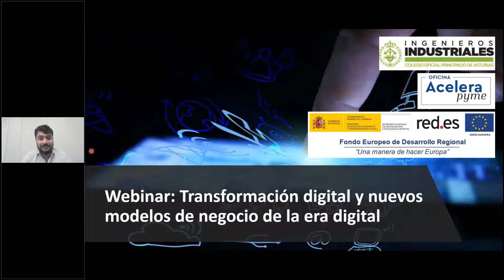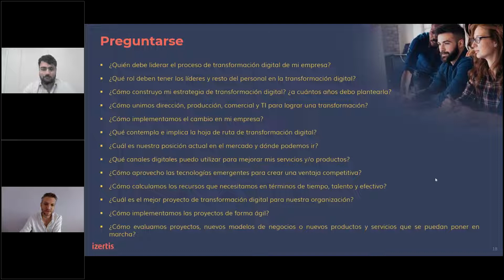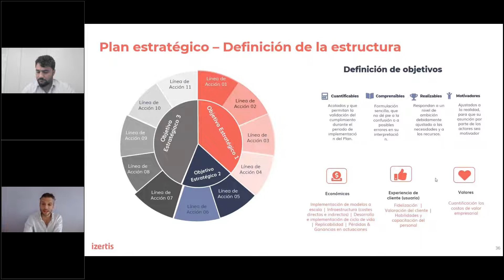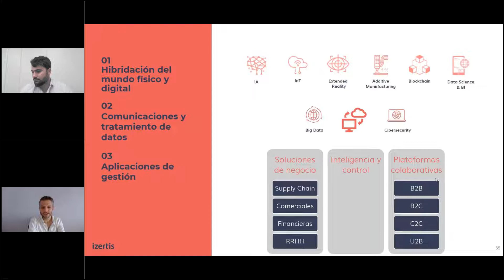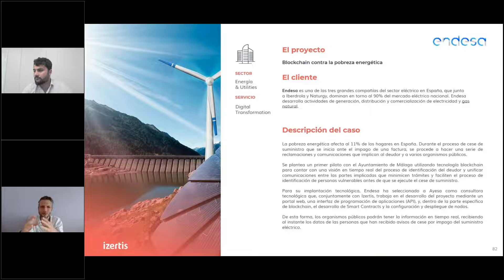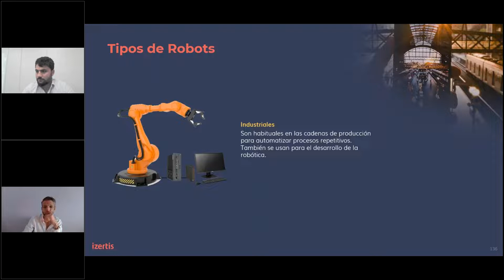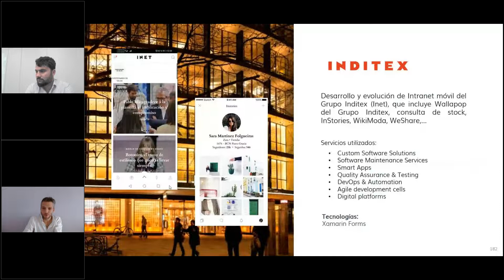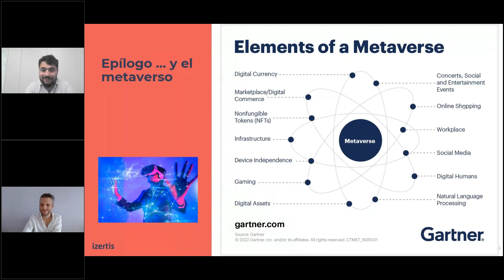Transformación digital y nuevos modelos de negocio de la era digital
Objetivos de un proceso de transformación digital
Proceso de evolución hacia una nuevo modelo de negocio
Los datos como fuente de generación de oportunidades
Claves para el éxito de un proceso de transformación digital
Casos prácticos de desarrollo de nuevos modelos de negocio en:
Industria 4.0
Servicios en movilidad
Smart cities
Sistemas de pago e identificación